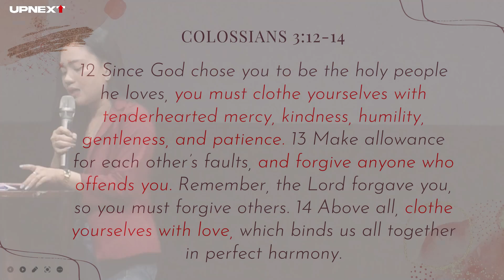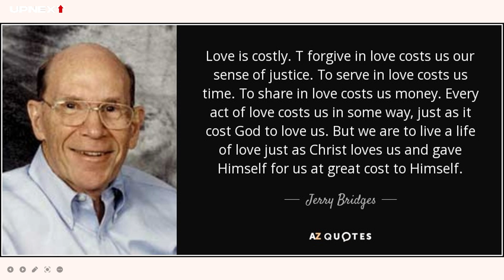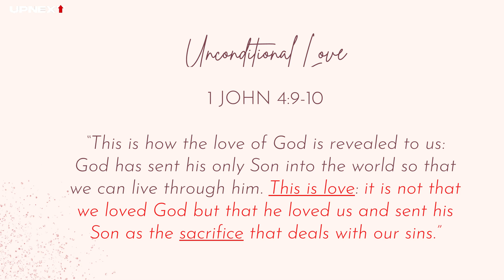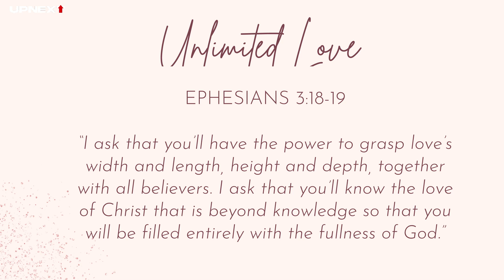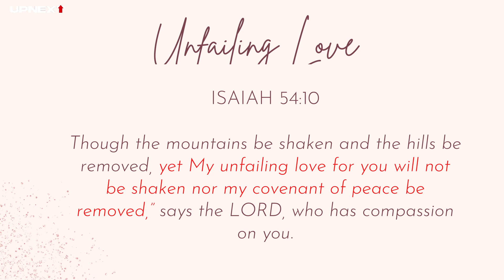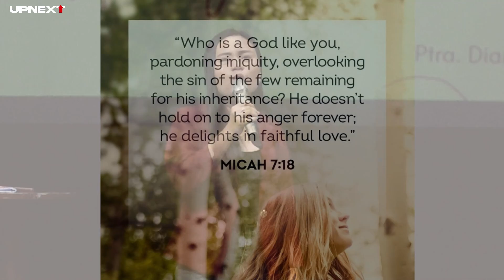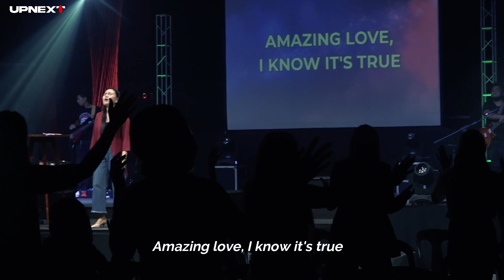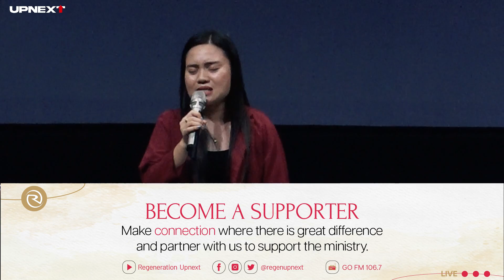Ang Mahal Mong Mahalin (Regeneration Upnext February 8, 2023)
Ps. Dianna Rose Pilo